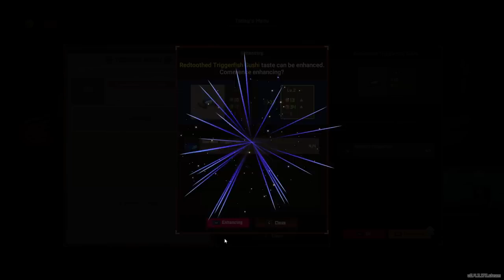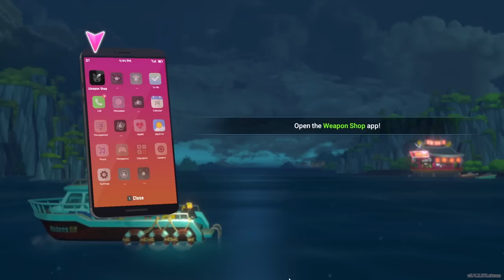NEW | This Game Idea IS GENIUS | Sushi Restaurant Tycoon & Diving Simulator a Promising Combination